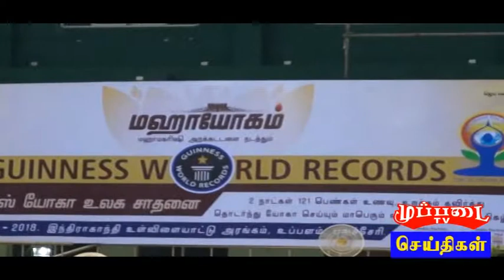muppadai tv news (22-6-2018) guinnes world recors yoga = governer kirenbedi Complimentary